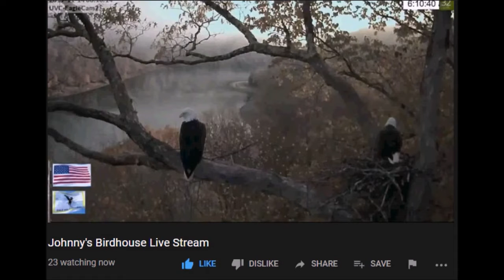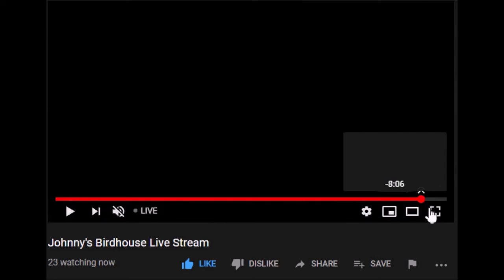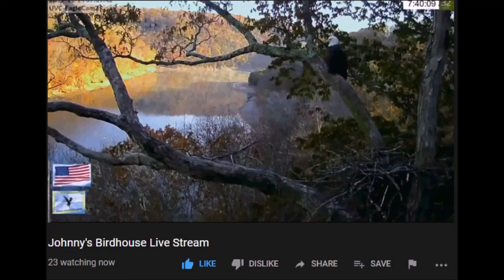Delta 2 2012 Dale Hollow Eagle Live Cam Highlights from this morning 11-14-19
highly edited By Eagleeyefree
DALE HOLLOW LAKE MARINA ASSOCIATION  and The United States Army